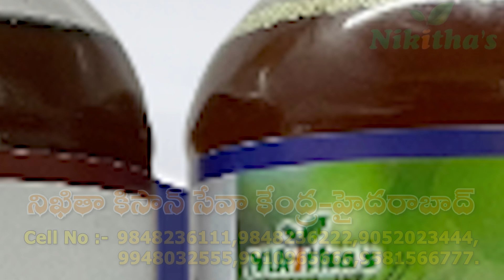మిర్చి లో బొబ్బర ముడత సమస్య ? దాని పరిష్కారం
నిఖితా కిసాన్ సేవా కేంద్ర  అడ్రస్:
                                                         నూతన్ కల్ రోడ్,
                                                         బండమాదారం (గ్రామం),
                                                         మేడ్చల్ (మండలం),
                                                         మేడ్చల్ (జిల్లా),
                                                         హైదరాబాద్,
                                                         తెలంగాణ.
సికింద్రాబాద్ నుండి వచ్చేవారు :233వ నెంబర్ బస్ ఎక్కినచో  బండమాదారం గ్రామానికి రాగలరు.

సంప్రదించవలసిన నంబర్లు :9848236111, 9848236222, 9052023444, 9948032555, 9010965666, 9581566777

గమనిక : సోమవారం నుండి శనివారం వరకు ప్రతిరోజు ఉదయం 9-00 గంటల నుండి సాయంత్రం 6-00 గంటల వరకు మాత్రమే రైతులకు మందులు అందించబడును.
నిఖితా నూనెలు ట్రాన్స్పోర్ట్ (transport) సౌకర్యము అందుబాటులో వుంది.

ఆదివారం శెలవు.